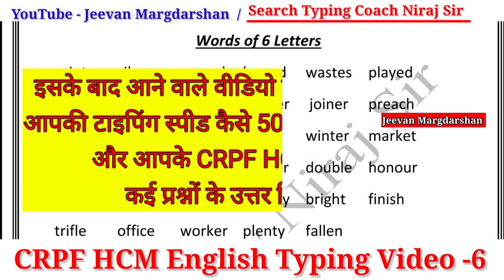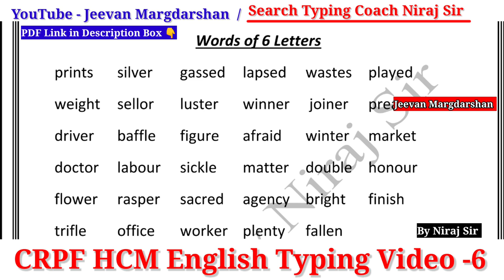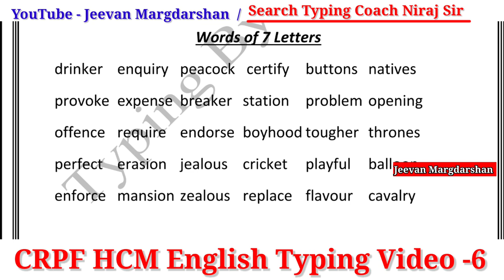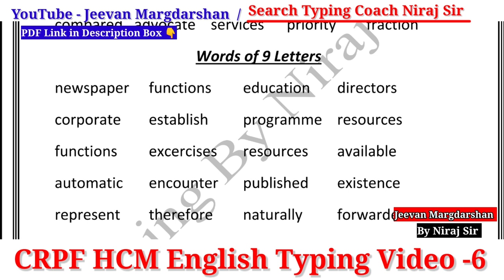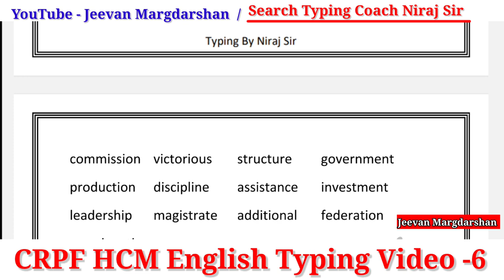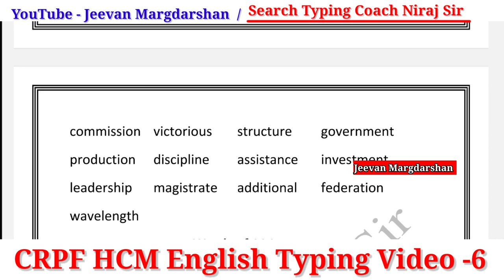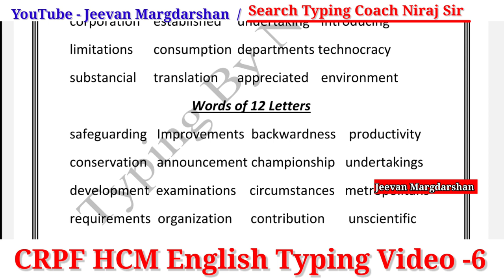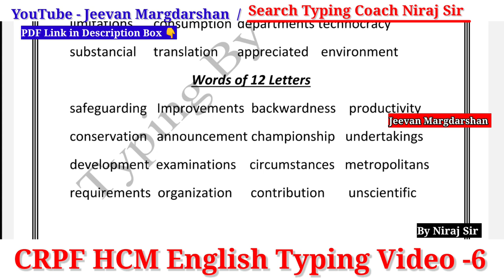English Typing Day -6, CRPF HCM typing | Computer typing | CRPF CISF BSF ITBP SSB SSC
CRPF HCM typing | English typing course | Learn typing | CRPF CISF BSF Typing

1- मंगल इन्स्क्रिप्ट हिन्दी टाइपिंग सीखने के लिए ई-बुक